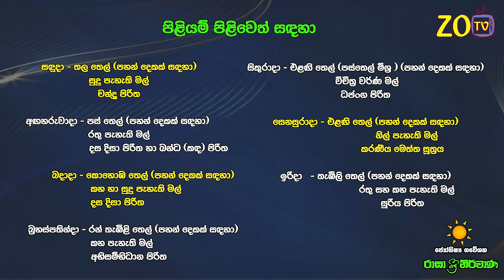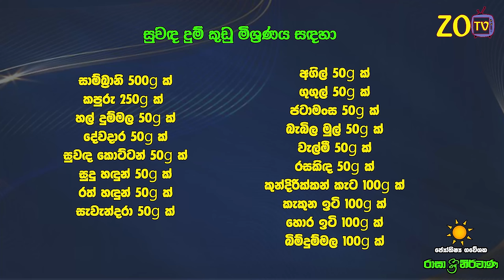කුම්භ ලග්නය 2024 නව වසරේ ලග්න පලාඵල New Year 2024 Kumba Jothishya Lagna Palapala Raga Sri Nirvana